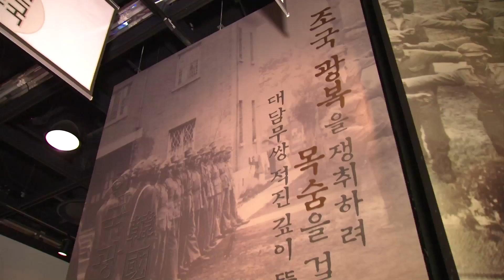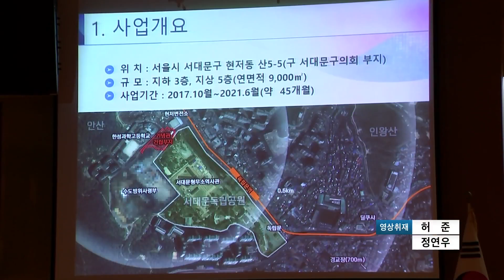[국방뉴스]18.08.23 국립대한민국임시정부기념관 학술회의 및 공청회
김인하)
내년이면 3.1운동과 대한민국 임시정부 수립 100주년을 맞습니다. 우리나라의 독립을 위해 헌신한 분들의 삶과 의미를 담기 위해 국립 대한민국 임시정부기념관 건립이 진행되고 있는데요.
이혜인)
이에 지난 21일, 한국프레스센터에서는 기념관 건립 방향을 두고 각계에서 다양한 의견을 나눴습니다. 김주영 기잡니다.

대한민국 임시정부는 1919년 3.1운동의 결실로, 그 해 4월 중국 상하이에 수립됐습니다. 이는 제국에서 민국으로의 전환을 의미하며, 우리나라 역사에서 최초로 등장한 민주공화정부였습니다. 내년은 임정 수립 100주년이 되는 해이기도 합니다.

정부는 지난 해 국립대한민국임시정부기념관 건립을 결정하고, 건립위원회를 출범시켰습니다. 국립대한민국임시정부기념관 건립위원회는 지난 21일, 이종찬 위원장 주관으로 기념관 건립 방향에 대한 논의의 장을 열었습니다.

김희곤 건립위원은 기념관의 전시구성과 지향점에 대해 대한민국의 기원과 정통성을 확인하는 전시가 돼야한다고 말했습니다.
또 운영에 있어서는 전문적인 체계가 마련돼야 하며, 국내외 관련기관과 협력 역시 중요하다고 강조했습니다.

주진오 대한민국역사박물관장은 기념관이 미래세대의 주역인 청소년들의 눈높이에 맞는 공간으로 거듭나야 한다며, 이를 위해서는 역사학자 뿐 아니라 전시 연출, 문화 콘텐츠 전문가 등 전문 인력 확보가 중요하다고 말했습니다.

이종찬 위원장은 기념관 건립을 통해 민족의 정통성과 세계사적으로도 자랑스러운 우리 역사를 확인할 수 있다며 건립 의의를 밝혔습니다.

SOV) 이종찬 위원장 / 국립 대한민국 임시정부기념관 위원회
임시정부 그러면 몇몇 분에 대해서만 이야기를 하는데 그런 것이 아니었다. 넓게 범위를 잡고 거기에서 참여하는 모든 분들을 다 담을 수 있는 그런 (임시정부의) 가치를 압축적으로 설명해주는 것이 제가 생각하기에는 오늘날 대한민국의 가치로 승화, 발전된다면 이건 우리 국민교육에도 대단히 도움이 될 거라 생각합니다.

국립대한민국임시정부기념관은 서울 서대문구 현저동에 오는 2021년 건립될 예정입니다.

국립대한민국임시정부기념관이 건립되면 우리 선조들의 삶을 기억하는데서 나아가 앞으로 대한민국이 추구해야 할 지향점을 담아내는 공간이 될 것으로 기대됩니다.

국방뉴스 김주영입니다.